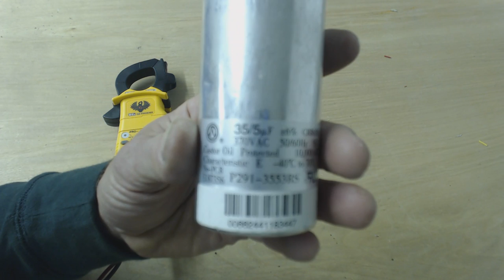Dual Capacitors! How to Identify, Test, Wire, and Read a Dual Capacitor!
This is how to identify the size of the capacitor needed for the replacement, how to test the storage life of the capacitor, how to wire the capacitor and what the dual capacitor is commonly used for.

Our Single Speed and Two Speed Air Conditioning Resources:
My Paperback
Read the book reviews on Amazon!

Supervision is needed by a licensed HVAC Tech while doing this as Experience and Apprenticeship garners Wisdom and Safety.

If you want to support the ACSERVICETECH Channel and receive more HVAC content, check out

ACSERVICETECH is a participant in the Amazon Services LLC Associates Program, an affiliate advertising program designed to provide a means for sites to earn advertising fees by advertising and linking to Amazon.com.
You can enter Amazon through this

The above link happens to be the Gauge Set that I use in my refrigerant videos but you can search from there.

Here is a link to the UEI DL389 Multimeter used in the video

Here is the link to the Fieldpiece SDMN6 Dual Pressure Testing Manometer with Pump

Here is a link for the Supco Magnet Jumpers

Here is a link to Refrigerant hoses with valves used in the videos

Here is the Link for the Yellow Jacket Refrigerant Manifold Gauge Set used in the videos

Here is a link to the Digital Refrigerant Scale used in the video

Here is a link to the Imperial 535-C Kwik Charge Vaporizer for Charging Refrigerant

Here is a link to the thermostat 3/32 screwdriver

Here is a link to the C&D core removal tool

Here is a link to the JB 6 CFM Vacuum Pump

Here is a link to the JB Platinum 5 CFM Vacuum Pump with Valve

Here is a link to 1 gallon of JB Vacuum Pump Oil

Here is a link to the Supco Vacuum Micron Gauge

Here is a link to the 1/4" by 1/4" female coupler from Supco

Here is a link to the Hilmor 4 port Aluminum Manifold Gauge Set-

Here is a link to the Supco core removal tool

Here is a link the Nitrogen Regulator

Here is a link to the Nitrogen Flow Meter

Here is a link to the General Tools digital Psychrometer

Here is a link to the Amprobe Digital Psychrometer

Here is a link to the Fieldpiece SDP2 Digital Psychrometer

Here is the UEI Digital Manometer used in the videos

Here is the link for the Ratcheting Service Wrench

Here is a link to the Appion G5 Twin Recovery Pump

Here is a link for RectorSeal Bubble Gas Leak Detector

Here is a link to the air acetylene torch setup

Here is a link to the Malco Snap Lock Punch

Here is a link to the Wiss 3 Pack Tin Snips

Here is a link to the Wiss 5 Blade Crimper

Here is a link to the Wiss Hand Seamers

Here is the link for the Hitachi Lithium Ion Drill and Flashlight kit

Here is the link for the Irwin Wire Stripper/Cutter/Crimper

Here is the link for the Hilmor 12" folding tool

Here is the link for the Malco 3" Blade Combination Snips

ACSERVICETECH